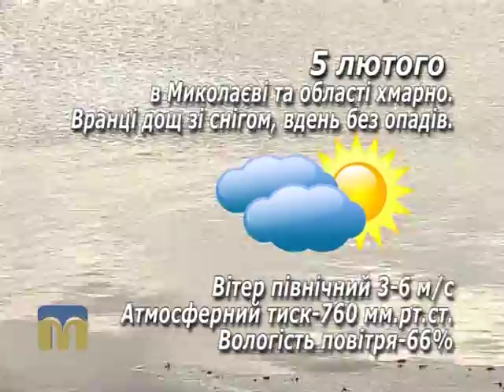Прогноз погоди 5.02.2016